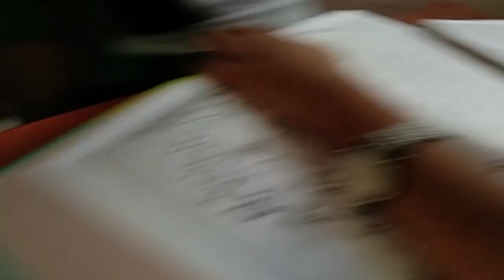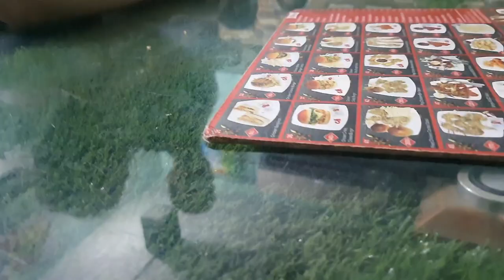স্কুল জীবনের পরিসমাপ্তি | Vlog 05 | Bindubasini Govt. Girls' High School,Tangail | Nafisah Rahman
The ends of a beautiful chapter "বিন্দুবাসিনী"
Thanks for supporting me guyss.